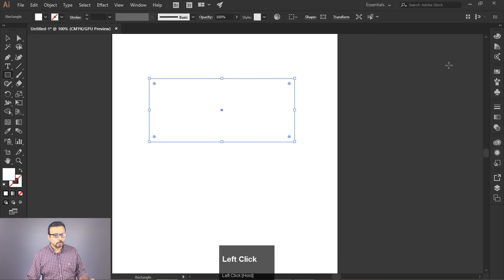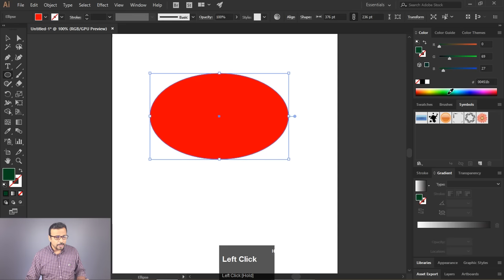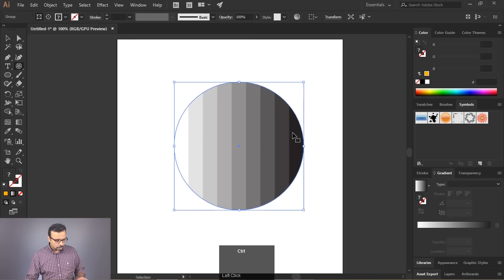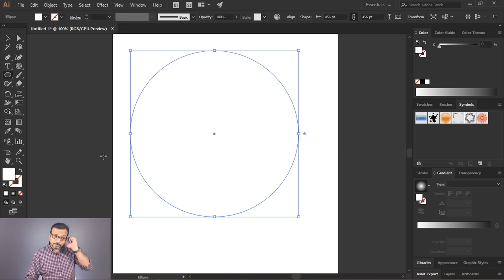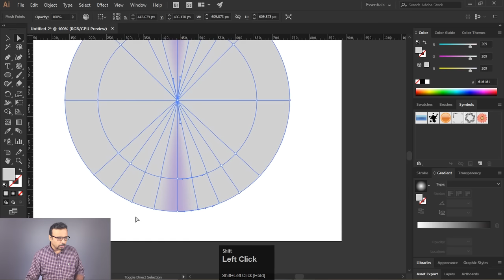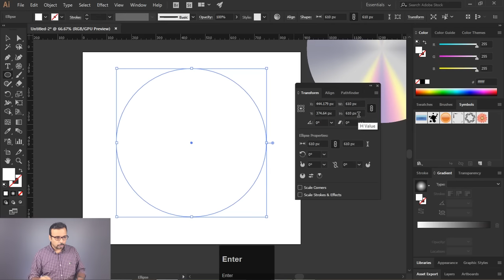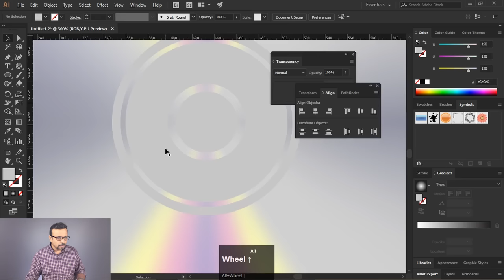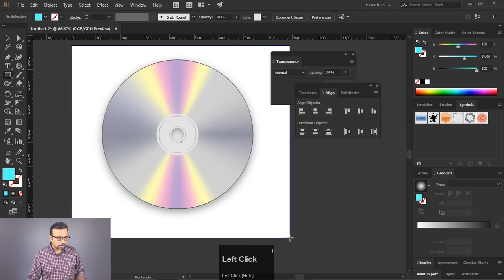Adobe Illustrator - Mesh Tool Part 3 - Radial Mesh - Class 18 - Urdu / Hindi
This is Part 3 of Mesh Tool Series. In this class you will learn Create Gradient Mesh provided in Adobe Illustrator and an special technique about how to create a Radial Mesh in Adobe Illustrator. This is something very unique and we will create a Vector CD by using Radial Mesh technique.